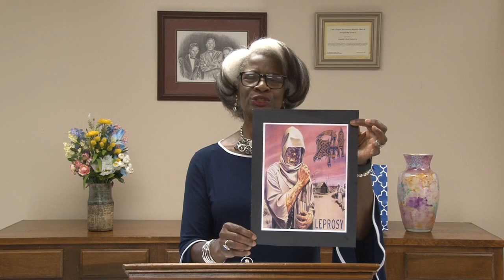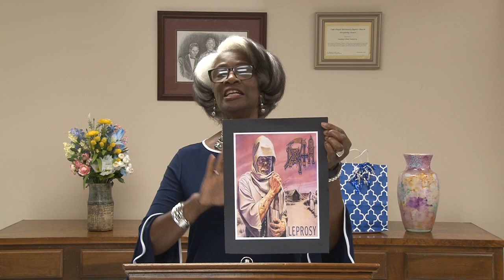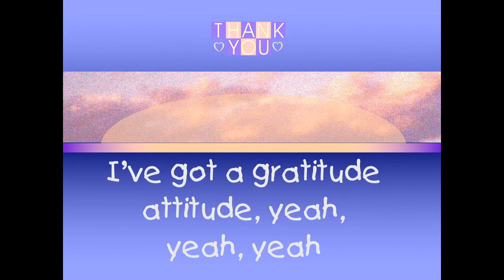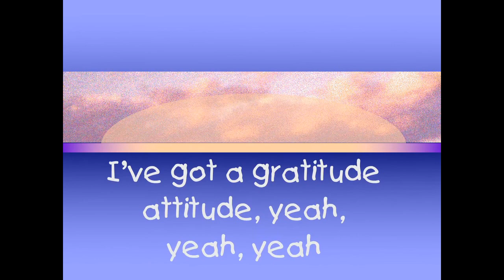Children Sunday School Class - July 4, 2021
Teacher - Theresa Green